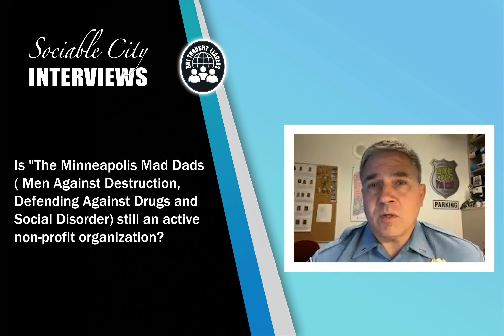Innovative Leader in the Minneapolis Policing Sector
Mark Klukow is a Lieutenant with the Minneapolis Police Department. He manages the personnel that serves downtown Minneapolis. Starting his career in 1995, Mark has worked most assignments in the urban police department. In the law enforcement field, Mark holds weighted proficiency in the areas of event safety, protest mitigation, and incident command. Most importantly, he brings firsthand insights on the evolution of the Minneapolis Police Department since the George Floyd demonstrations, city council “defund police” policy changes, and recent success in reducing gun violence in the entertainment district.